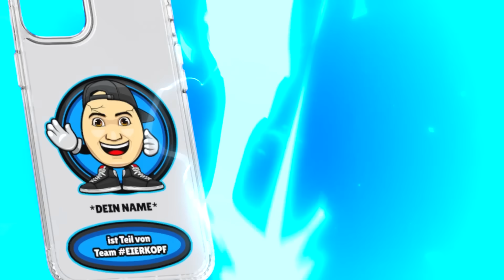24 STUNDEN meine FREUNDIN heimlich beobachten! 😬 (erwischt)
24 STUNDEN meine FREUNDIN heimlich beobachten! 😬 (erwischt)
🎁😍 EIERKOPF Handyhüllen & 3D-Lampe JETZT erhältlich

Heute beobachtet @ClashGames1 24 Stunden also 1 Tag lang heimlich seine Freundin und schaut heimlich was Sie so macht. Dabei benutzt er auch die Drohne und verfolgt Sie überall hin. Was wird passieren und wird Maybritt, Kevins Freundin den Eierkopf erwischen oder schafft er es unentdeckt 24 Stunden bei ihr zu Hause zu bleiben ohne dass Sie ihn bemerkt?